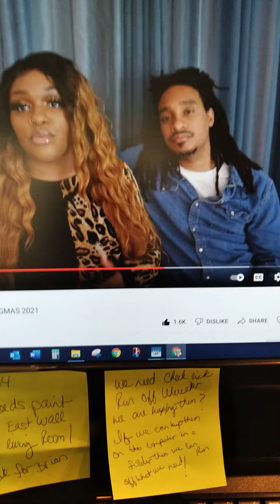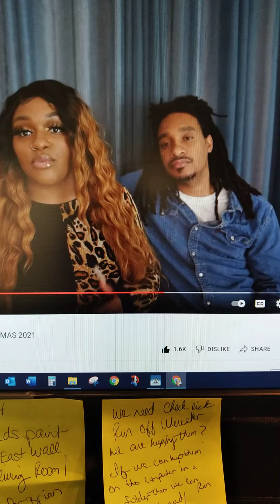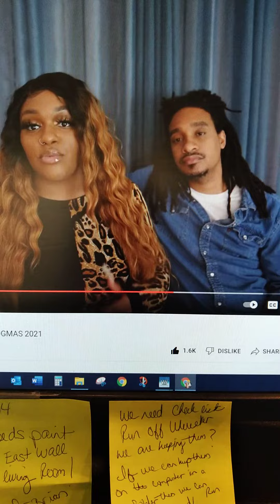strongmommychrissy and Rod